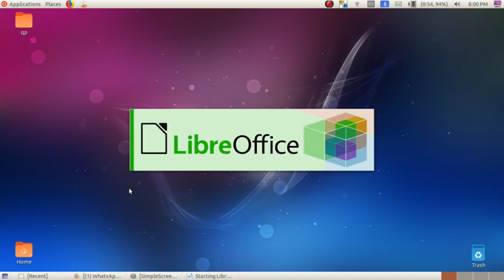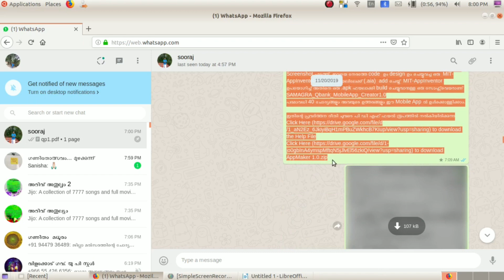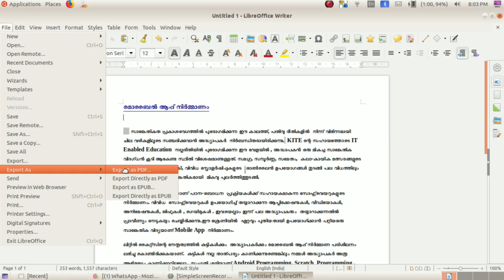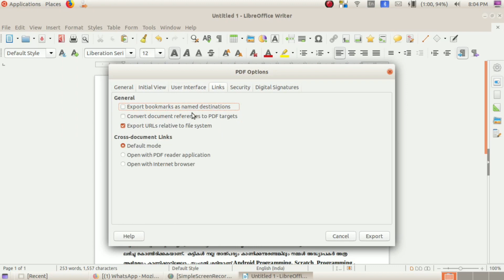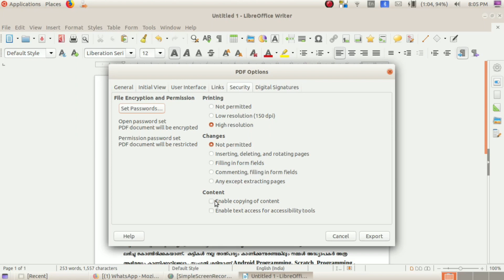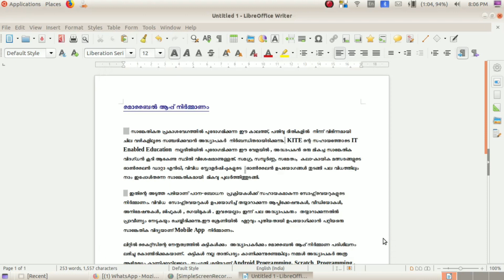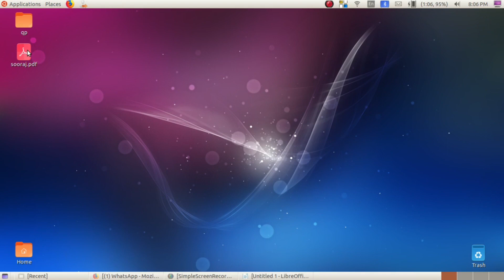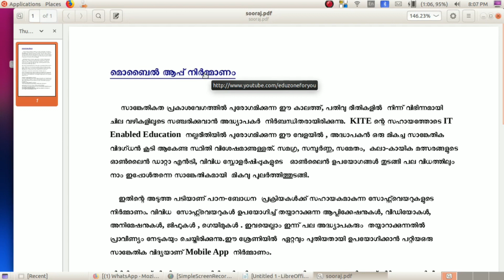How to create PDF file in libre office writer in Malayalam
Here shows how to create PDF(portable document format) file in libre office writer in Malayalam. Also shows how to set password for a PDF file.